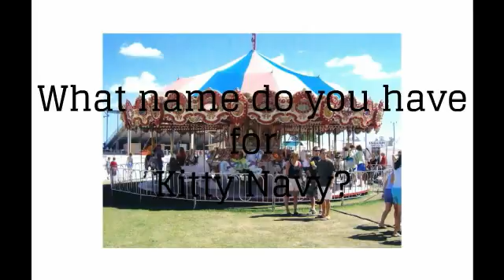Question #1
Shitty Navy. Poopy Navy. Stop Navy.